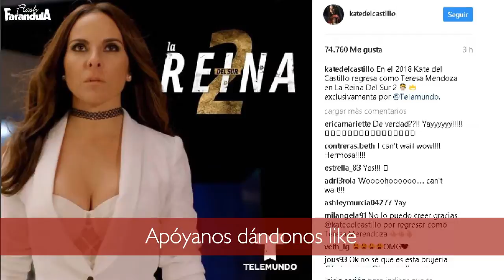Kate de Castillo vuelve a la reina del sur anuncia Telemundo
La actriz Kate del Castillo vuelve a la piel de teresa Mendoza ya que Telemundo anuncio la segunda temporada de la reina del sur entre muchas series mas que sacara para el 2018.
Los seguidores de la serie ya estan manifestando su felicidad por dicho anuncio